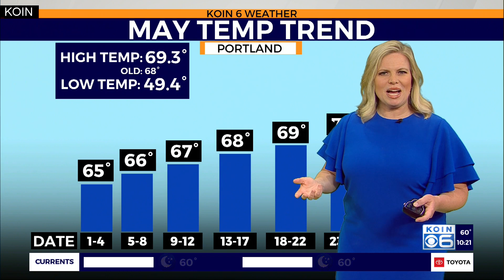New Climate Normals released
Chief meteorologist Natasha Stenbock explains the difference in 30-year normals, comparing 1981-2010 to 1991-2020.